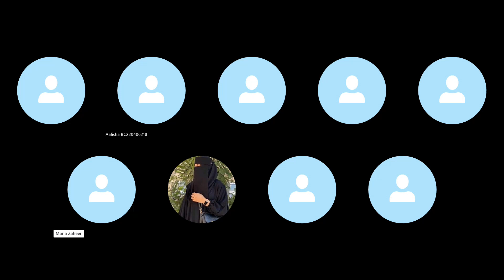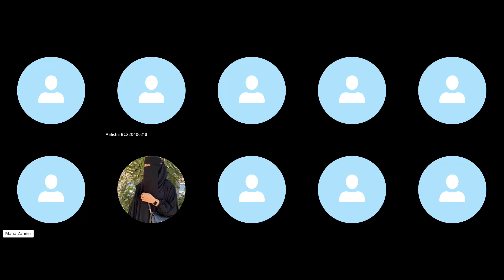Psy612 Active Citizenship Assignment 2 Skype Session 2024 PSY612 Project Hospital Wards VULMS Course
Welcome to the "Psychologists Community," your one-stop destination for insightful discussions, practical advice, and a deeper understanding of the fascinating world of psychology.
🧠 About Us:
At Psychologists Community, we are passionate about the human mind and behavior. Our channel is dedicated to bringing together psychology enthusiasts, students, professionals, and anyone curious about the inner workings of the human psyche.
Let's build a supportive and enriching community! 🤝💬